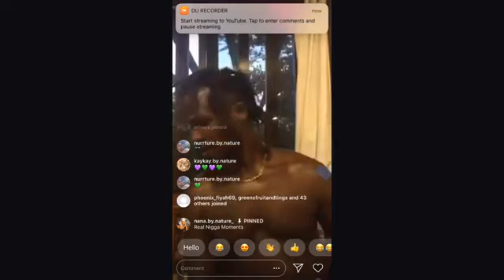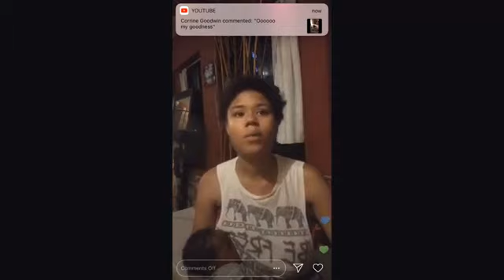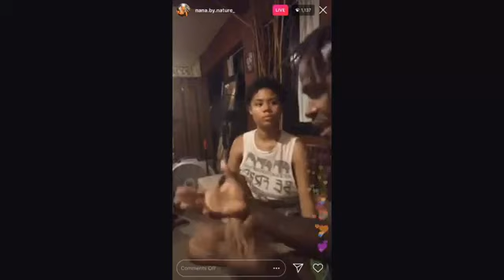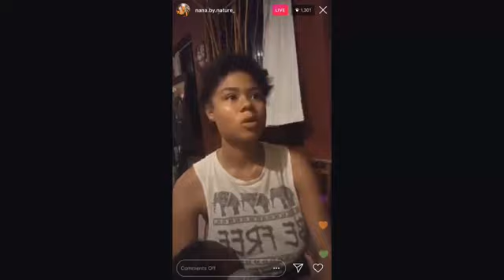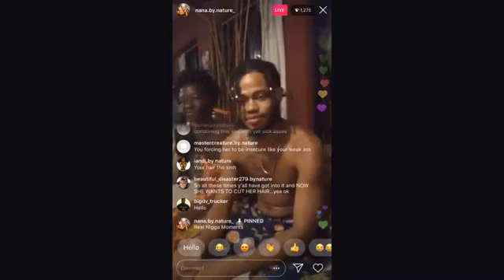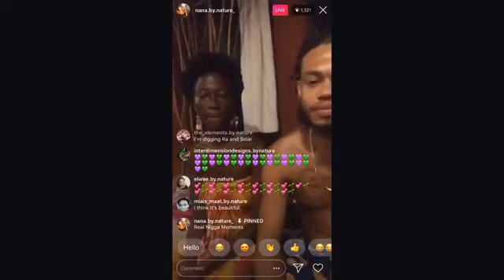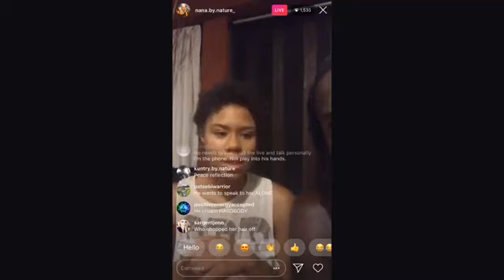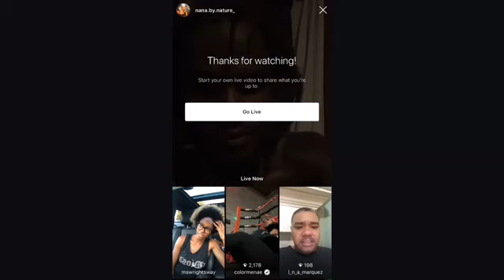Aftermath of Nature Boy Abuse part 2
This is crazy.Eliana and Natureboy explain why it's okay for his abuse toward her. Watch him use mind psychology on her. Somebody pray for this child.